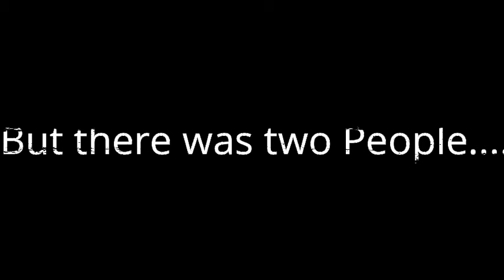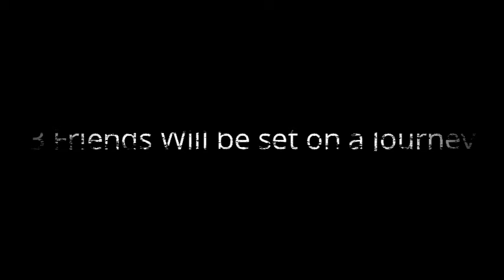WGC-The 3 Path's [Teaser Trailer 1]